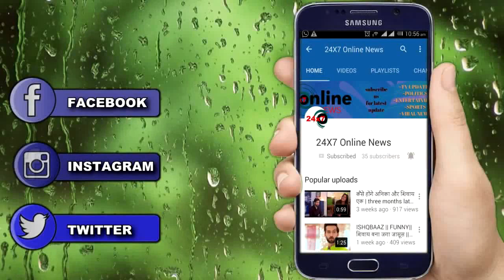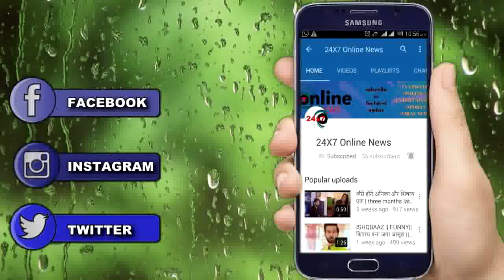YRKKH : एक दर्दनाक हादसा पलटेगा पूरी कहानी आएगा 5 साल का लीप